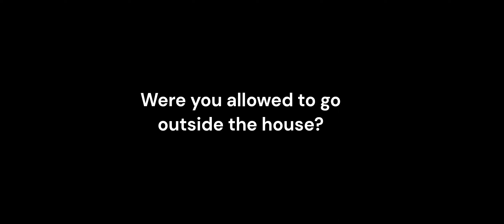Stories from Ukraine: Student Yuliia Khailo on the reality of war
Aishani Misra, a Niskayuna High School student, interviews Yuliia Khailo, a student from Ukraine. Aishani was volunteering in an online conversational English program when the war started in Ukraine. She continued to speak with those students as they fled to other countries and recorded those conversations to share the stories with her peers.